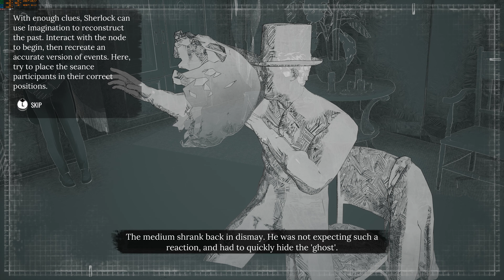Sherlock Holmes: Chapter One - Walkthrough - Part 1 (4K 60fps)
Specs:
GIGABYTE AORUS 17X AZF
CPU:  Intel Core i9-13900HX
GPU:  NVIDIA GeForce RTX 4090 Laptop GPU (16GB) - 175W TDP
RAM: 32GB (2 x DDR5-5600)